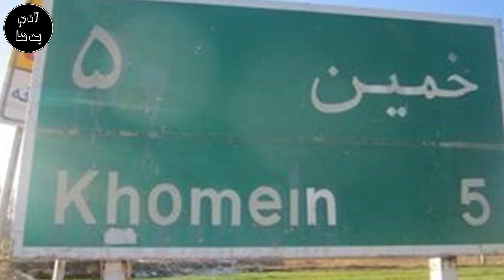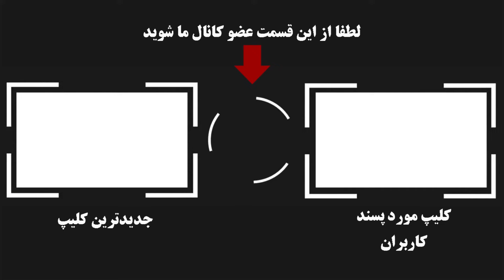منصور میرلوحی قاتل و جنایتکاری که مدرک لیسانس وکالت داشت (جنایت وحشیانه برادران میرلوحی)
به کانال آدم بدها خیلی خوش آمدید در این برنامه   منصور میرلوحی سرکرده باندی مسلح که با همدستی 2 برادرش سناریوهای مرگبار سرقت را به اجرا می‌گذاشتند میپردازیم.از سال 79 که شروع به ارتکاب جرم میکند در سال 93 دستگیر و مجازات می شود. وی چون باعث رعب و وحشت عمومی شده بود و چندین تن از هموطنان و نیروهای پلیس را به شهادت رسانده بود در دادگاه عمومی و انقلاب استان اصفهان حکم محاربه برای وی صادر شد . خبراعدامش ۸ بهمن ۱۳۹۳ منتشر شد.